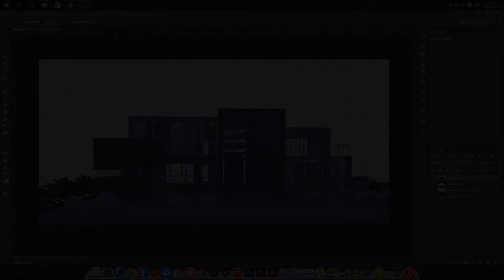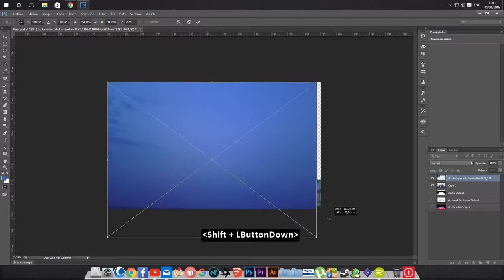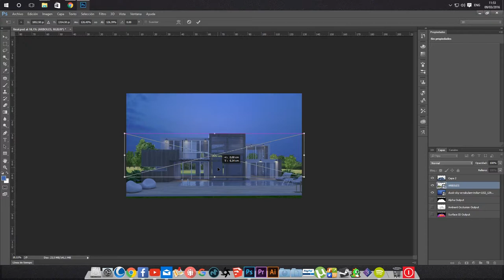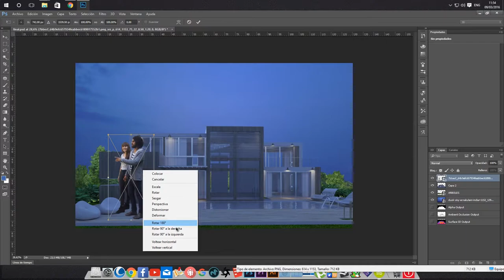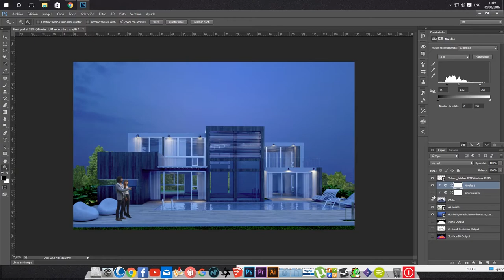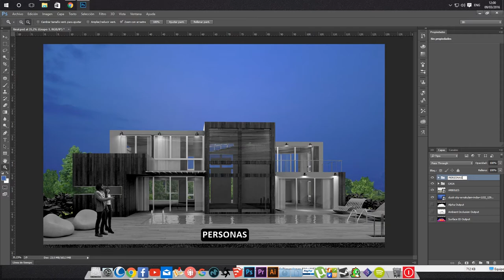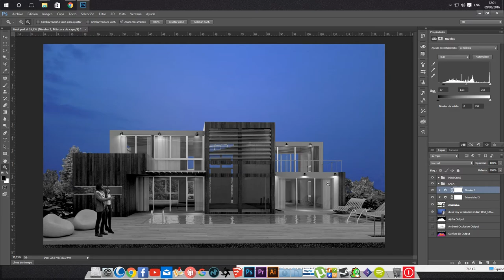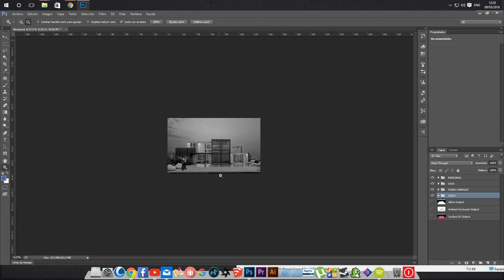MODO para Archviz | avance #4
Avance del bloque de post-produccion en Photoshop.